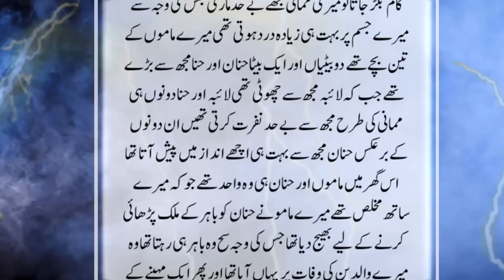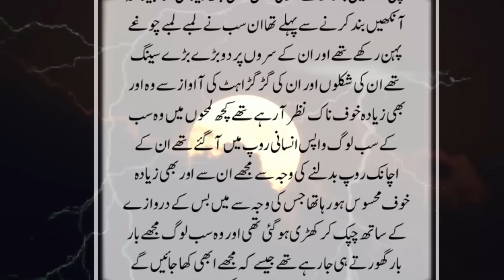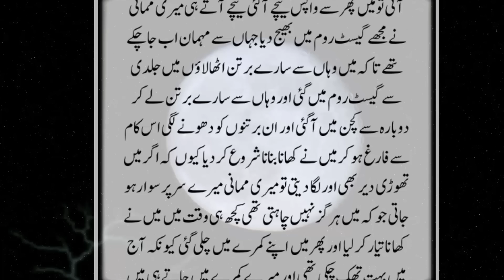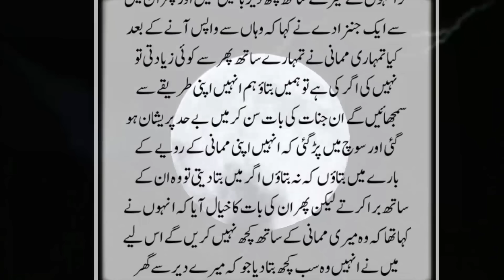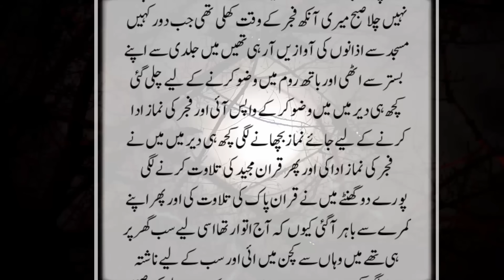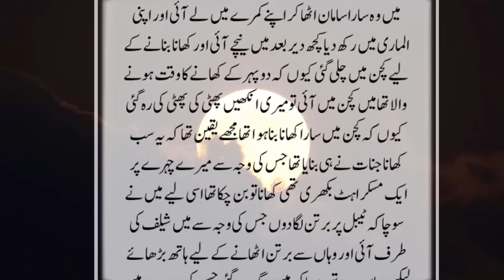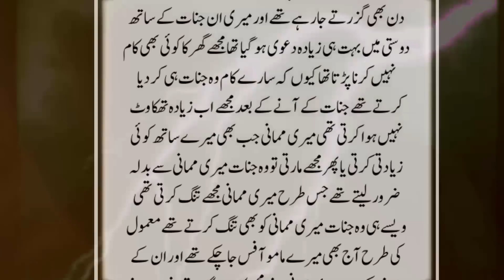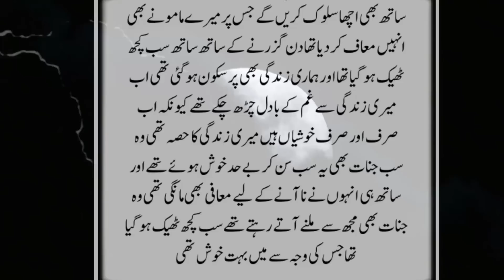Ghareeb Thi | Jinnat Ki Bus Main Sawaar Thi | Junhi Chehray Se Niqab Hataya Sab Mere Husn Pr Ashiq H